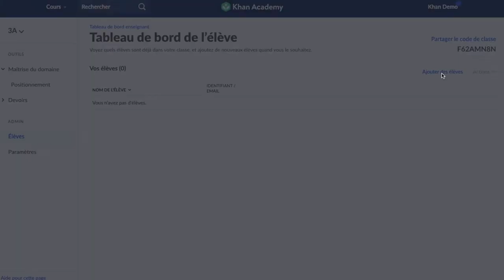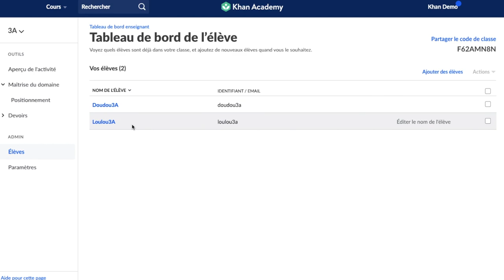[ENSEIGNANTS] Ajouter des élèves sur Khan Academy